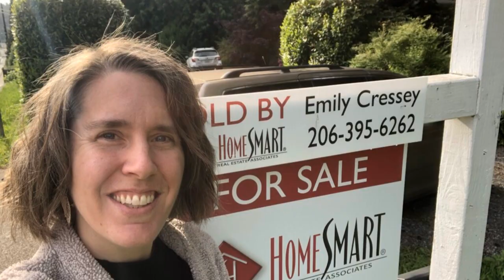Buy Or Sell Your Seattle-Area Home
Buy Or Sell Your Seattle-Area Home with Emily

Are you thinking about buying a home or selling a home in the Seattle area of Washington State?

Real estate agent Emily Cressey is here to help you make your next move.

Emily Cressey
(Call or Text Any Time)